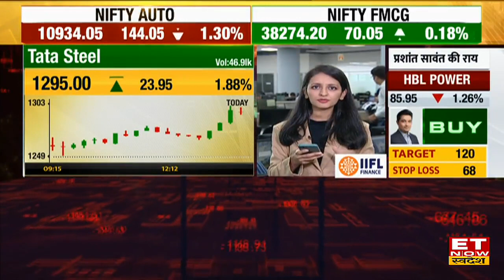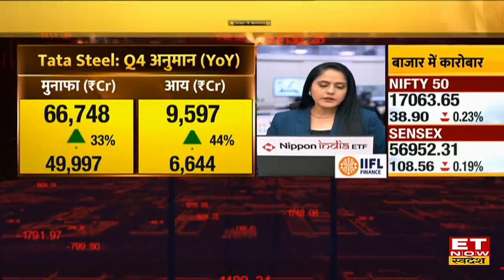Tata Steel Q4 Result Preview: कल Tata Steel पेश करेगी Q4 results,नतीजों से क्या है अनुमान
Tata Steel Q4 Result Preview: कल TataSteel पेश करेगी Q4results,नतीजों से क्या है अनुमान